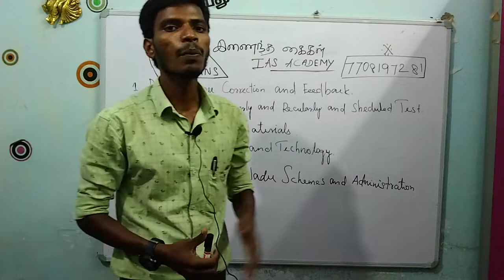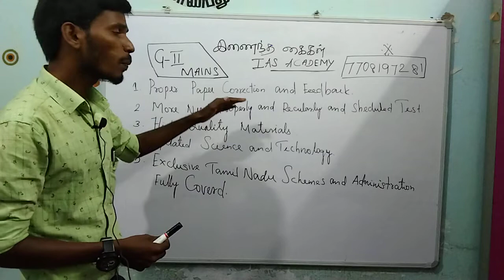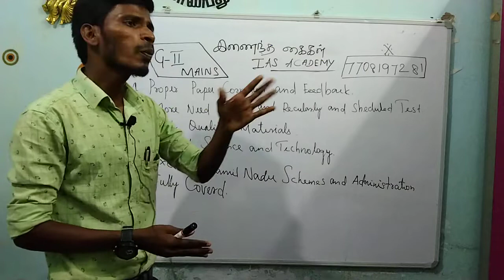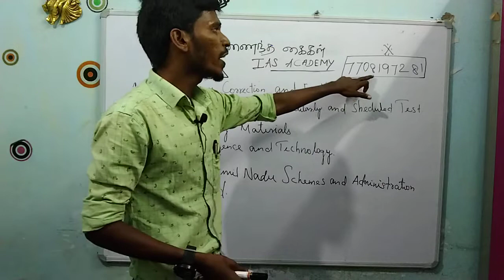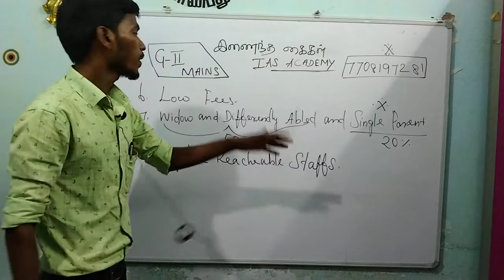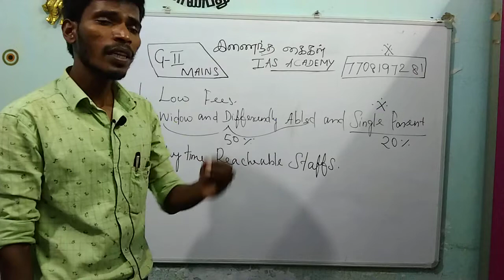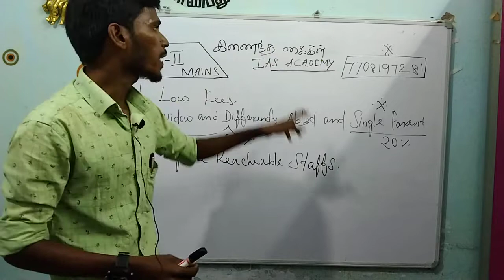Group 2 MAINS இணைந்த கைகள் IAS ACADEMY-ல் ன் சேர வேண்டும் Reasons?